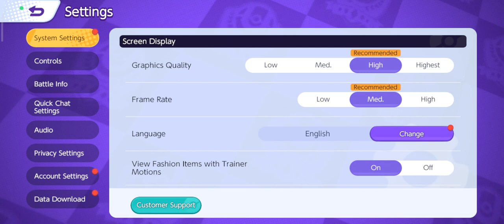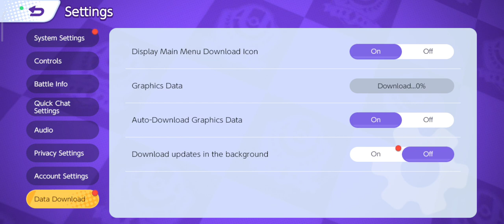pokemon unite intalion gameplay